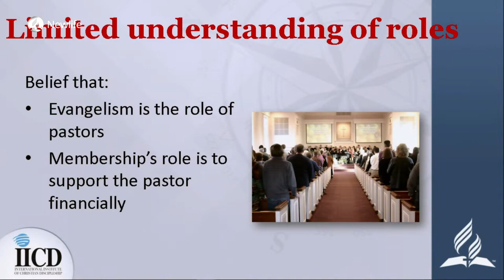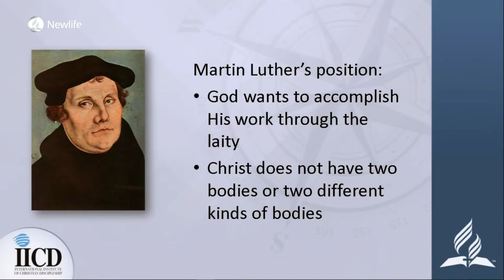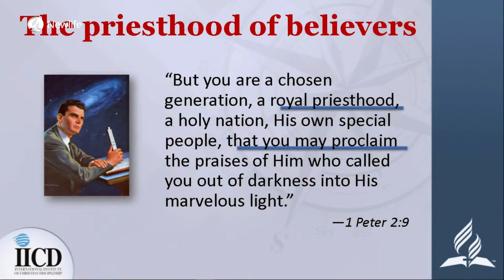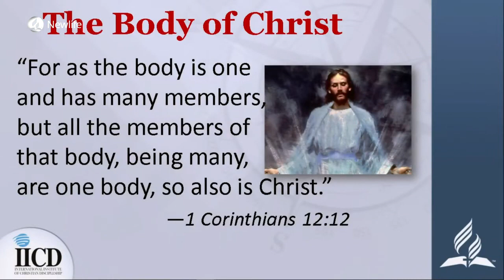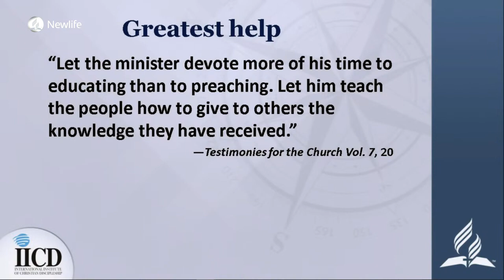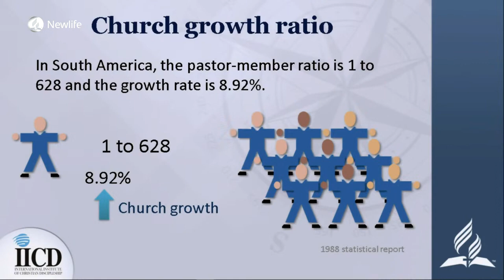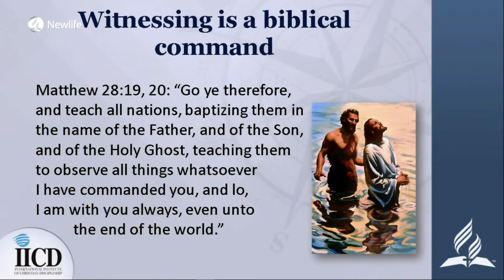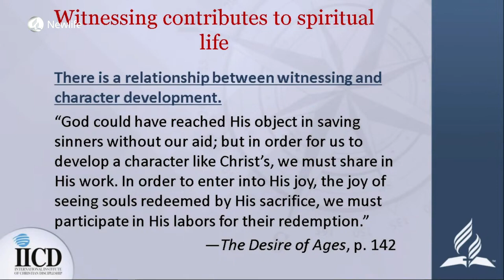Principles of Witnessing || Pr. Ezra Nyanoti